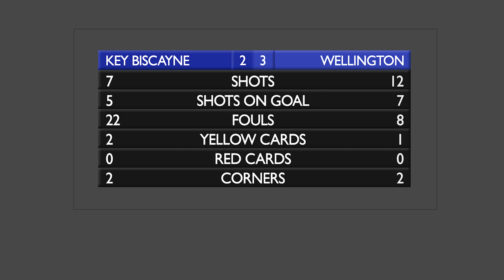Wellington Wave v Key Biscayne SC (5.15.2022)